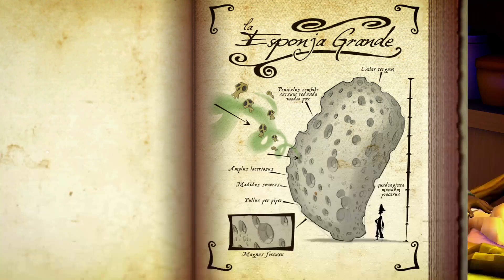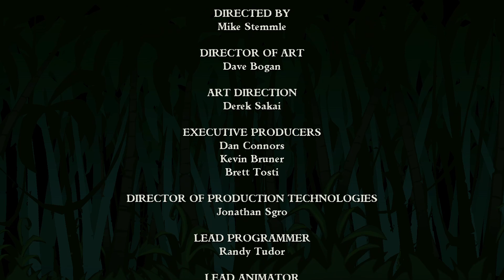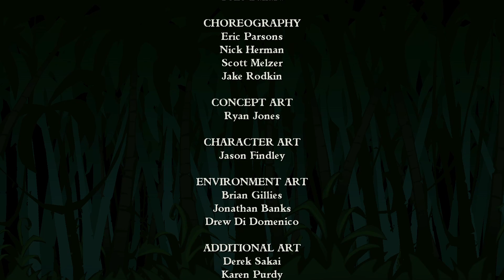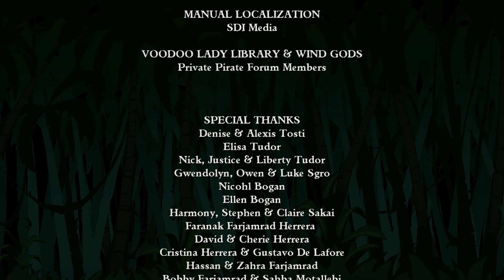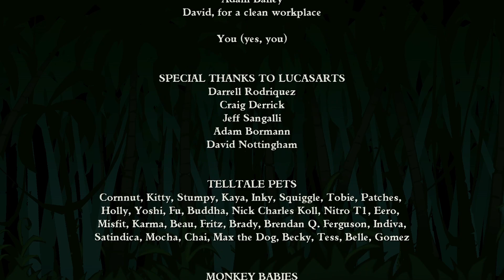👁️‍🗨️Tales of Monkey Island: Chapter 1 FULL playthrough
My FULL playthrough of Tales of Monkey Island: Chapter 1 on the PC.

The saga begins with a heated battle involving the brave but often bumbling Mighty Pirate Guybrush, his beloved wife Elaine, and their nemesis, the demon pirate LeChuck. When the showdown goes up in flames, Guybrush finds himself marooned on a strange island with winds that always blow inward. How will our hero manage to escape this meteorological anomaly? What has become of LeChuck and Elaine? And what's the story with the infectious voodoo pox that's spreading across the Caribbean, causing Guybrush and other pirates to act like unruly hooligans? These are just some of the many questions posed in this first chapter of one of the most rollicking and rip-roaring entertainment experiences this summer.